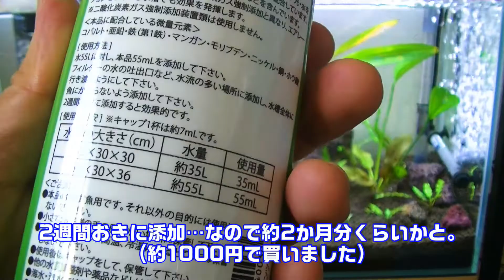【アクアリウム】60cm水槽(ソイル) #5 Co2リキッド8エレメント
CO2リキッド8エレメントを買ってみました。